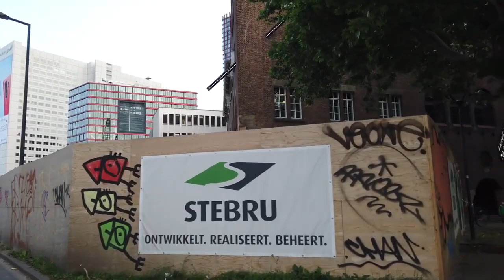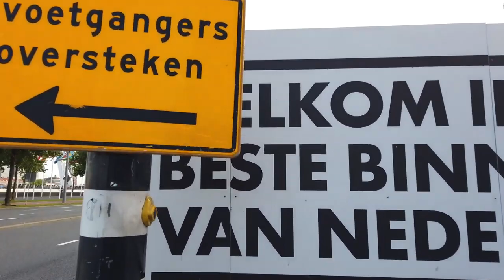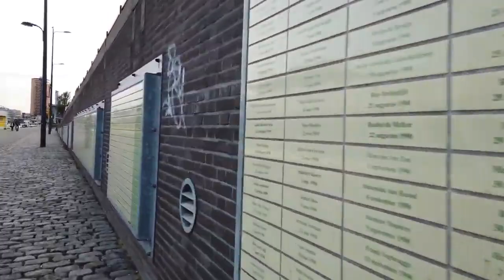Rotterdam, Netherlands Walking Tour (4k Ultra HD 60fps) | 4K-HDR Walking Around the City Center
Rotterdam is the second largest city (after Amsterdam) in the Netherlands. Rotterdam located in the province of South-Holland and known for its port. The port of Rotterdam is Europe's busiest by cargo tonnage.

The city was rebuilt from the 1950s through the 1990s and has a modern image with more highrise buildings compared to the rest of the Netherlands.

We start our tour near the train station Rotterdam Centraal at the Kruisplein. We walk toward the city center which is a bit quiet already early in the evening (June 2019). From the Coolsingel we wlk ove to the Koopgoot Shopping Street. There in the city center we see a view churches like the Sint-Laurenskerk.

There is a big ferries wheel (SkyView Rotterdam) at the Grote Markt yet we head towards the Oudehaven to finally see some water.

We walk along the Wijnhaven and make a round Hogeschool and Rotterdam University of Applied Sciences area.

At last we see more of the waterways of Rotterdam walking along the Leuvehaven until the Willemsplein with a great view of the Erasmus Bridge (Erasmusbrug), where we end our evening tour.

Timeline:
0:00 Kruisplein
2:00 West-Kruiskade / Schouwburgplein
6:00 Mauritsstraat
7:00 Van Oldenbarneveltstraat
8:00 Centrum / Lijnbaan
14:00 Coolsingel
17:30 Koopgoot Shopping Mall
22:30 Grote of Sint-Laurenskerk
25:00 Binnenrotte / Gote Markt
35:30 Towards Gelderseplein / Oudehaven
38:00 Along Wijnhaven
41:30 Around Hogeschool / Blaak
47:30 Back to the Water (Leuvehaven)
50:00 Along Leuvehaven
59:00 Willemsplein